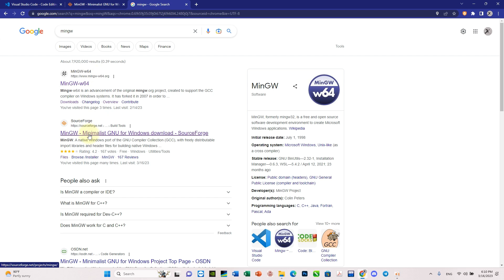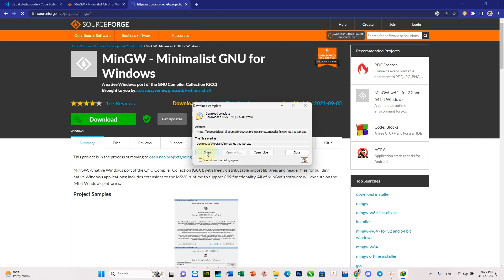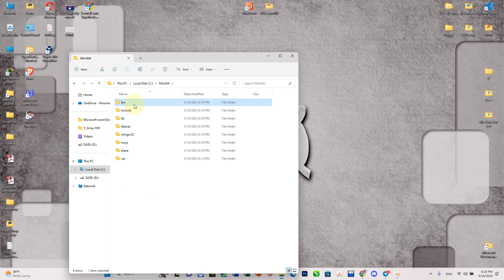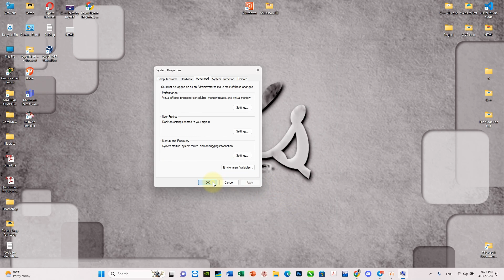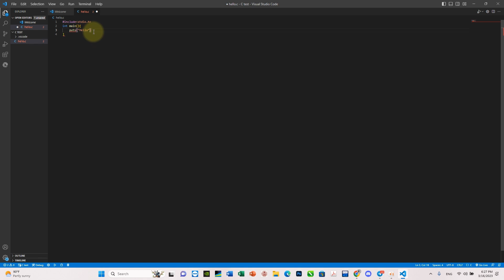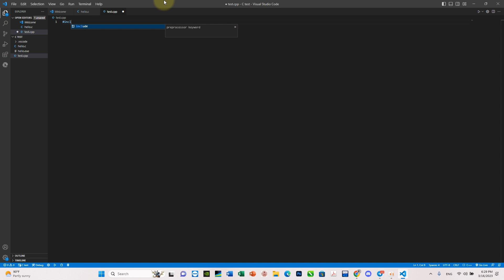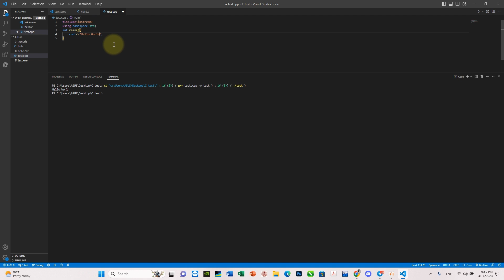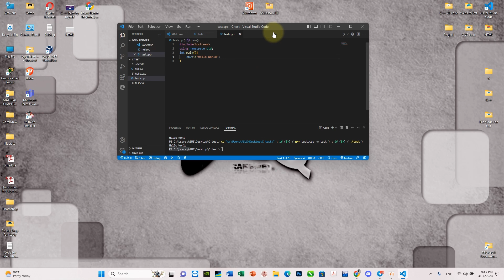របៀបដំឡើង MingW ដើម្បី Run C/C++ នៅលើ Visual Studio Code.2023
In this video, I will show you how to install MingW for run C/C++ in Visual Studio Code in Khmer. I hope you guys enjoy my video.